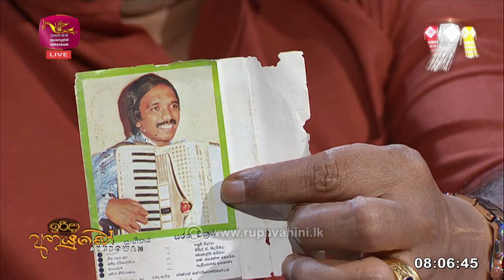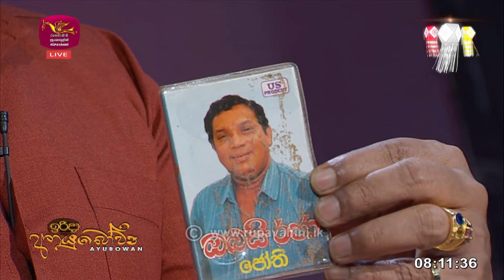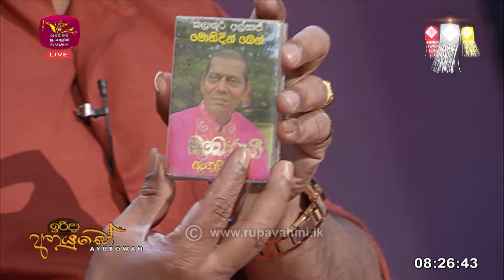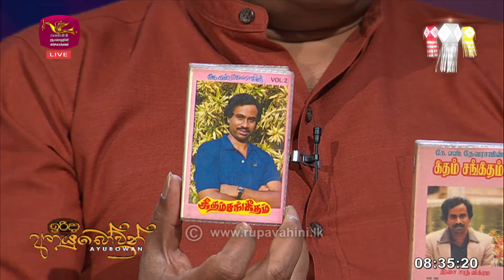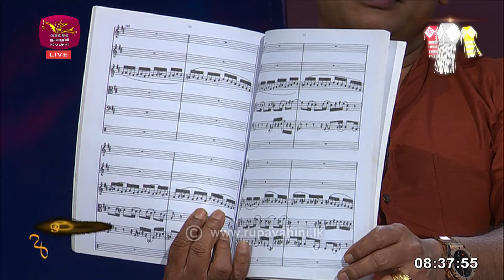Irida Ayubowan |2024-05-12 | Mr Sarath Wicrama | Mr Sooriyakumar Muththalage